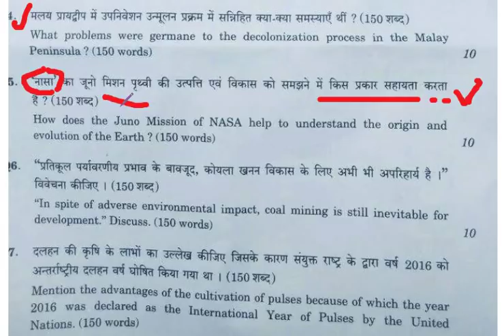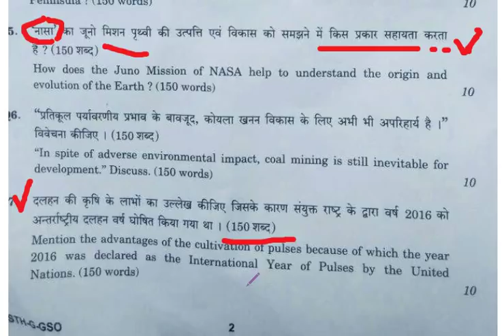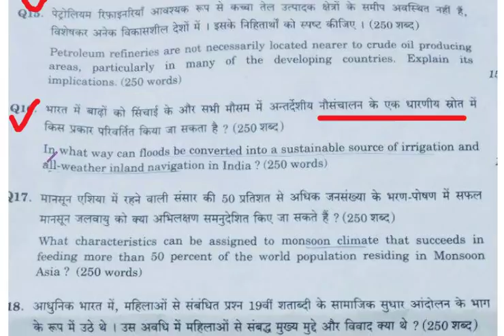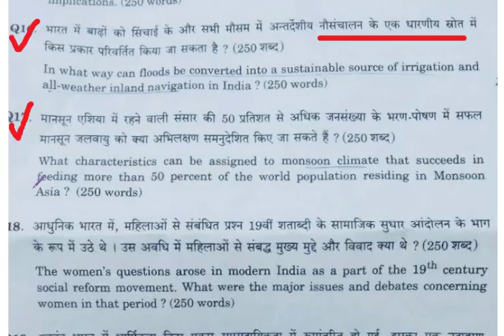UPSC MAINS PAPER 1